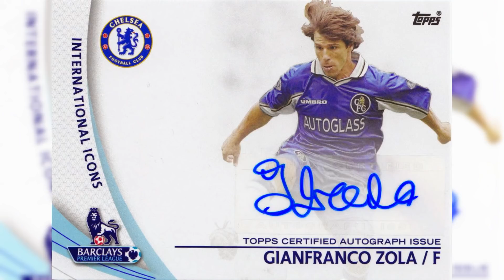Czerwona kartka na urodziny na Mistrzostwach Świata - Spod Szafy Fana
Dziś historia jedynego piłkarza w historii, który otrzymał czerwoną kartkę na Mistrzostwach Świata w dniu swoich urodzin.
Kto to taki? I czy zasłużył na taką karę? Tego dowiecie się z tego filmu w cyklu spod Szafy Fana.